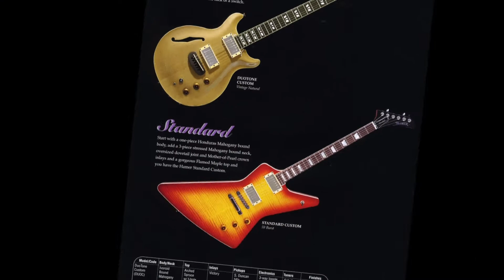On Higher Ground - recorded with a Kemper Profiler Preamp - by Wolfram Geißler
"On Higher Ground": Eine Komposition aus dem Jahr 2022 von Wolfram Geißler. Alle Gitarren wurden mit dem Kemper Profiler Preamp (G. Bungenstock Bogner Profile & eigene Myasnikov Super Lead Preamp Profile) eingespielt. Cubase Software und eine Geißler Strat (kurze Mensur) mit EMG Pickups, sowie eine Warmoth Strat mit DiMarzio Pickups und kurzer Mensur wurden dabei benutzt.
Weitere Songs von Wolfram Geißler mit dem Kemper Profiler oder dem Fractal Audio FX findet man unter: